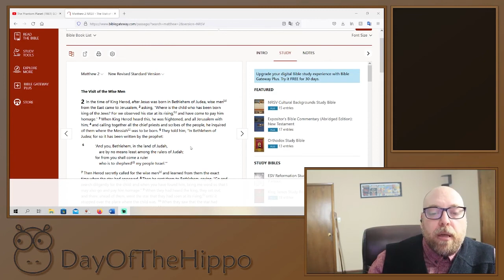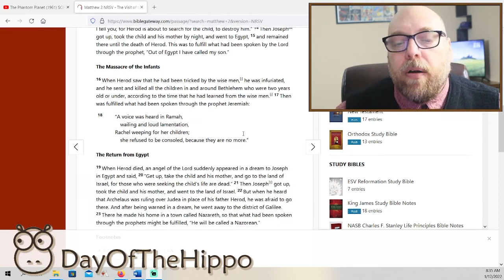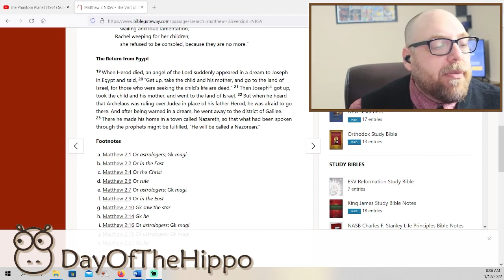Reading Matthew Chapter 2